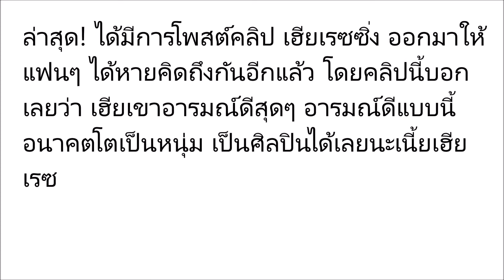เฮียเรซซิ่ง อารมณ์สุนทรีสุดๆ จะน่ารักขนาดไหน? (ชมคลิป)